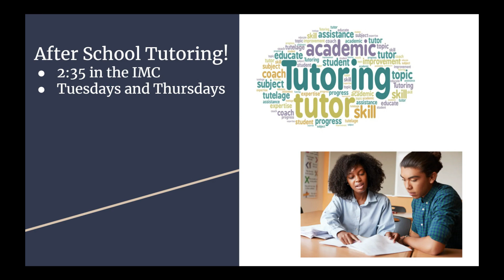TNT News 10.8